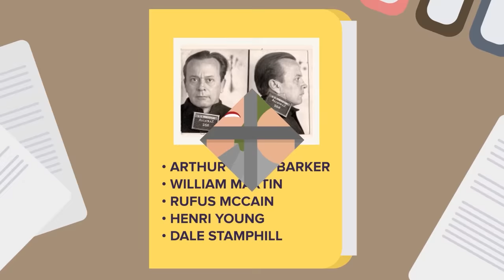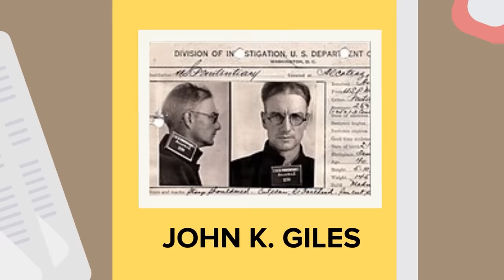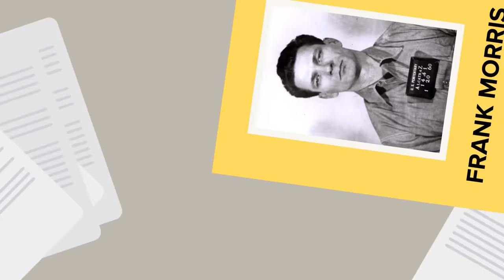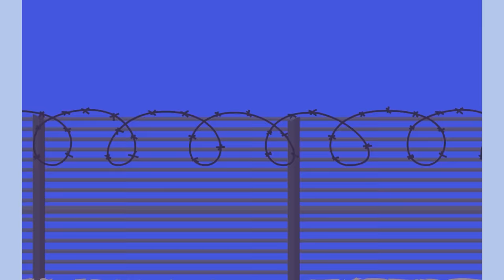Insane Way Prisoners Plotted the Perfect Escape from Alcatraz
One of the most secure prisons ever built, this maximum-security federal penitentiary was located in San Francisco Bay to hold the worst of the worst. If anyone was going to get past the elite prison security, they would find themselves facing a perilous two-mile swim to shore in choppy waters. The prison was considered inescapable, with everyone who tried either being quickly recaptured, or sinking to their death in the water below.
Escapes had a 0% success rate - at least until June 11th, 1962. Here is the story of what unfolded on that mysterious date - day by day.